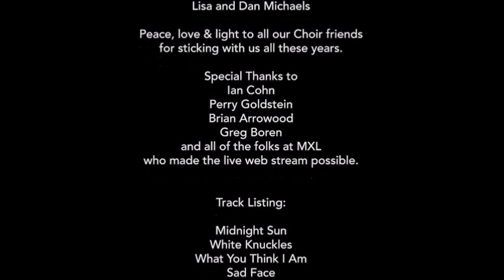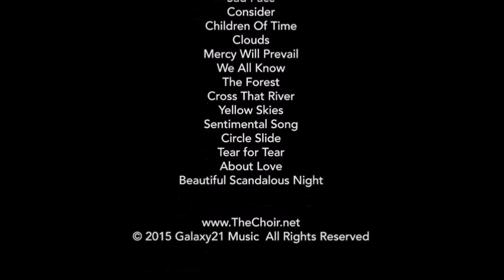The Choir - Live & On the Wing in Music City photo montage and song sampling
Soon to be on DVD.